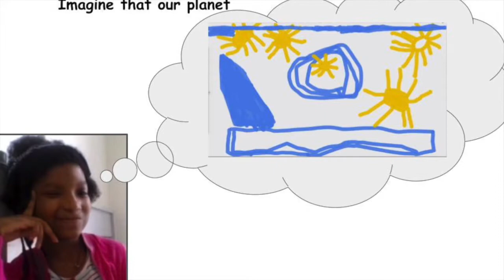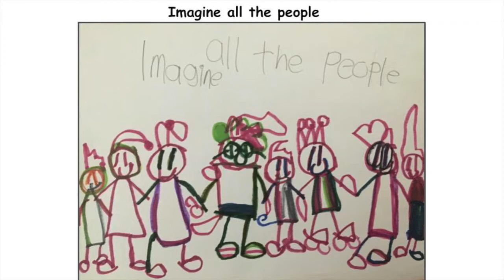BMP Beethoven Ensemble Ensemble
For the sixth year, we are continuing our Pre K - 6th grade general music programming for the entire special education community at the Josiah Quincy Elementary in Boston’s Chinatown. Students will take part in twice-weekly music classes focused on gross motor skill-development, language acquisition, and social connections with peers and teachers.